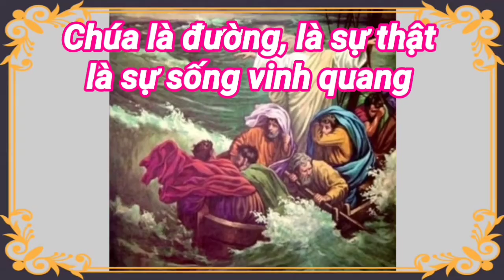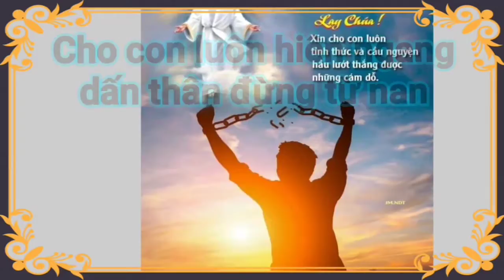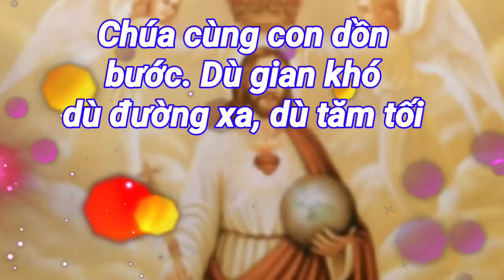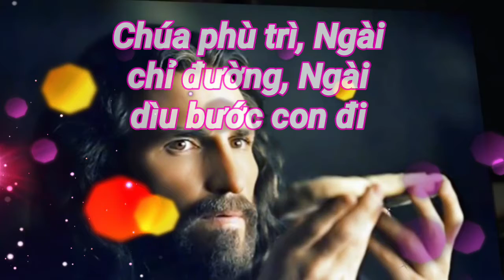(TC) Tìm Về Chân Thiện Mỹ (Nguyên Kha)